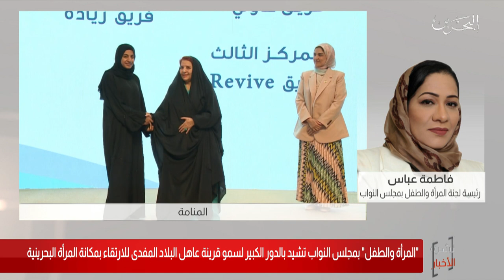البحرين مركز الأخبار : مداخلة هاتفية مع فاطمة عباس رئيسة لجنة المرأة والطفل بمجلس النواب 22-08-2020